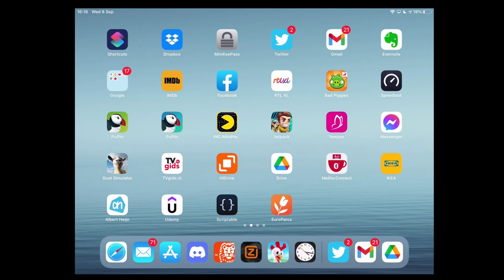Hay Day NL | Hanenkamzebra gearriveerd in de safari!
Hoi boeren en boerinnen!
Wekelijkse woensdag video :-D
De Hanenkamzebra is gearriveerd in mijn safari! Weer een dier dus klaar.
Als je vragen hebt, laat het weten onder de video :-).
Veel Hay Day plezier!
Groet
Johan